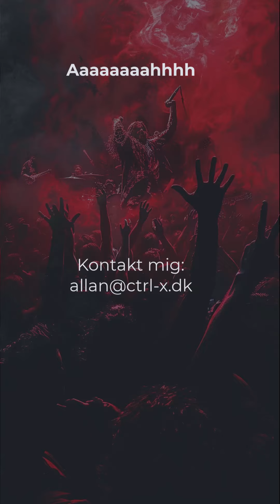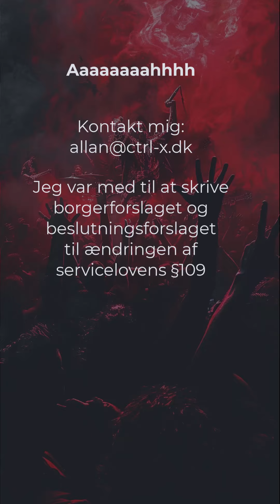Aaaaaaaahhhh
Ligestillingspolitiker. Lad os nu lave et beslutningsforslag om juridisk abort.

Juridisk abort!

Juridisk abort!

Juridisk abort!

Nu. Nu. Nu. Nu.

Juridisk abort!

Juridisk abort!

Juridisk abort!